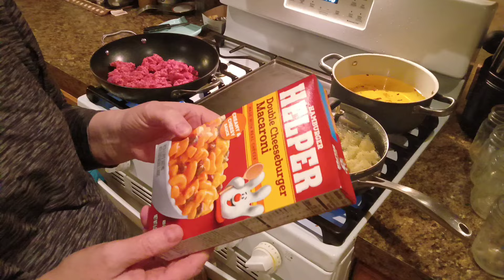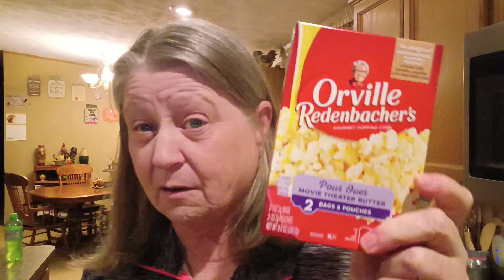Easy Dinner tonight.